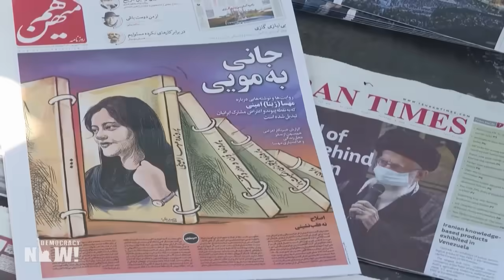Woman, Life, Freedom: Narges Mohammadi, Imprisoned Iranian Activist, Awarded 2023 Nobel Peace Prize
Iranian human rights activist Narges Mohammadi has been awarded this year's Nobel Peace Prize for her work fighting against women's oppression in Iran. Mohammadi will not be able to personally receive the prize because she is currently incarcerated in Iran for her protest activities. To share more about Mohammadi, the "Women, Life, Freedom" movement and the potential impact of the Nobel on Mohammadi's imprisonment, we speak with Negar Mortazavi, an Iranian American journalist, host of _The Iran Podcast_ and senior fellow at the Center for International Policy.